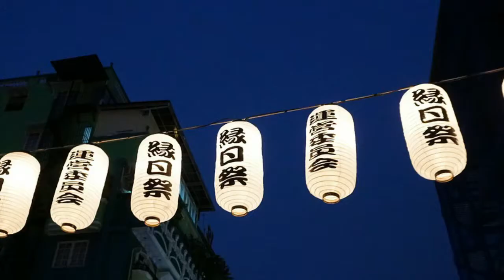夏祭り - Whiteberryを和風アレンジ 作業用BGM 和楽器（琴・尺八・打楽器)[J-POP]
公開済みの「夏祭り」に打楽器をつけました。
仕事や睡眠、勉強などのお供に・・。
フロアタム（太鼓の代わり）+当たり鉦（盆踊りなどでカンカンチキチキ）
拍子木（火の用心の音）

アレンジ：かみだてのりかず

2000年（平成12年）リリース